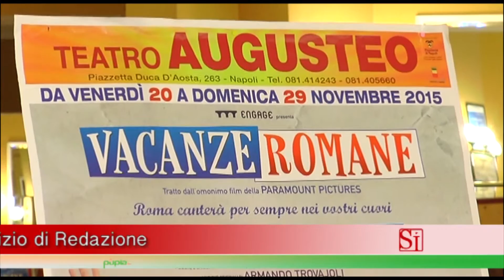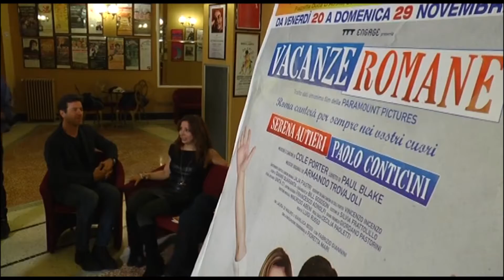Napoli - Serena Autieri in scena con "Vacanze Romane" (25.11.15)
- Napoli - Da venerdì 20 a domenica 29 novembre in scena, al Teatro Augusteo di Napoli, “Vacanze Romane” con Serena Autieri e Paolo Conticini, per la regia di Luigi Russo.

Una rivisitazione della pellicola del ’53 di William Wyler, per una commedia musicale che idealmente trasporta nel capoluogo campano qualche pietra della città eterna.

La principessa Anna e il giornalista statunitense Joe Bradley smetteranno il lavoro incessante della manovella del cinematografo per essere proiettati sull’augusto palco napoletano e impersonati rispettivamente dalla Autieri e dal Conticini.

Entrambi tenteranno di sfondare quella quarta parete che tecnicamente dà vita alla finzione scenica, per cercare il contatto più concreto con un pubblico che necessita degli stessi occhi con i quali la principessa guardava Roma.

Vacanze romane raccontava, infatti, il desiderio della donna di sfuggire alla convenzionalità a cui era obbligata dall’etichetta di corte e respirare le ore d’aria che la sua fuga le consentiva. Il sedativo per una vita di vuoti formalismi diventava, paradossalmente, il carburante di quella Vespa, simbolo cult dell’italianità, che l’aveva accompagnata nel suo romanzo di formazione al termine del quale si scopriva matura donna reale.

Una scelta audace, dunque, quella di vestire i panni di Gregory Peck e Audrey Hepburn, per un progetto teatrale che si propone di riscoprire il romantico sogno italiano del dopoguerra e aprire il sipario su integrazioni e rivisitazioni della celebre proposta cinematografica entrata di diritto nella storia del cinema italiano e non solo.

La caleidoscopica Serena Autieri sigilla, in questo ruolo, la versatilità che la contraddistingue: l’artista napoletana auspica al successo delle date partenopee con uno spirito sempre vivo di attaccamento alla propria terra. Belle le ragioni di chi valorizza le proprie radici.

Con musiche di Cole Porter e Armando Trovajoli, “Vacanze Romane”, al Teatro Augusteo di Napoli, piazzetta duca d’Aosta 263, da venerdì 20 novembre 2015, dai 25 ai 35 euro.  (25.11.15)